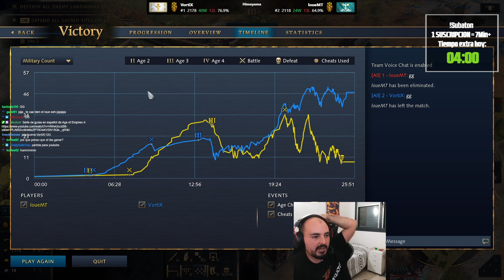LoueMT ME SACA DE MIS CASILLAS con esta estrategia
"Buena" partida contra LoueMT donde utiliza una de las estrategias más frustrantes que he visto y es que con Zhu'xi seguramente sea una buena opción.
REDES:
(Canal secundario donde subo contenido distinto a AOE4, ahora mismo centrado en Stormgate).